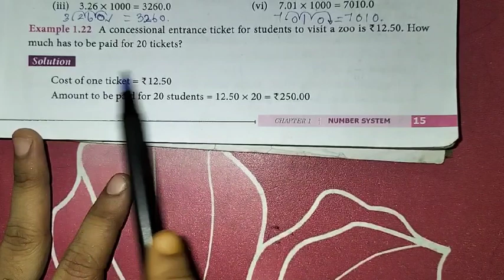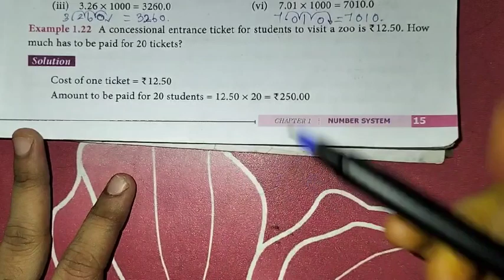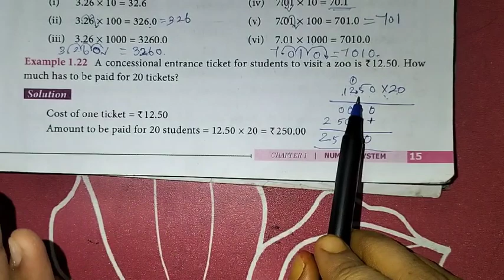7th Maths T-3 Ch-1 Number system | Example-1.22 | Samacheer One plus One channel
This video contains for 7th standard Maths, Term-3  Chapter-1 Number system, Example-1.22 complete solution.

My Another Channel 👇
Sangeetha Media